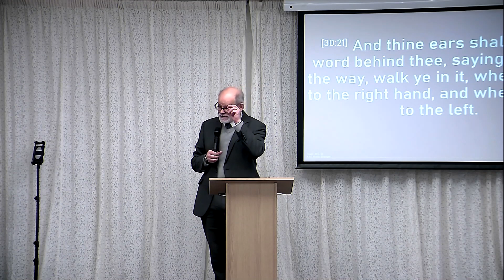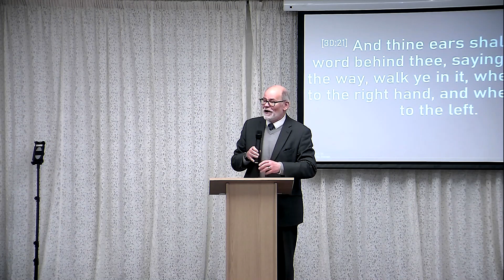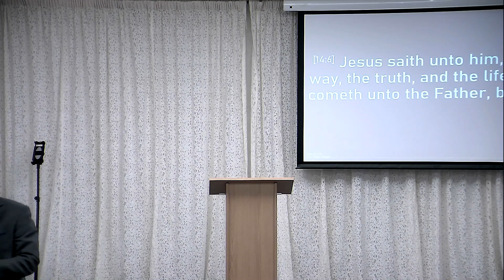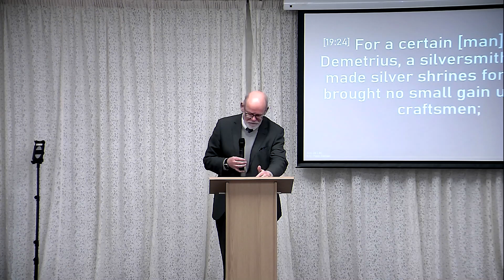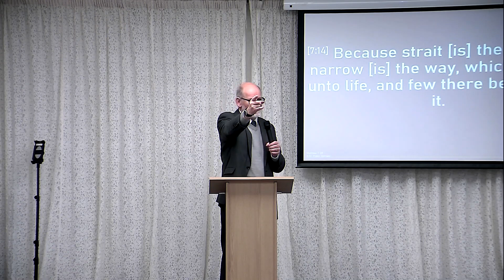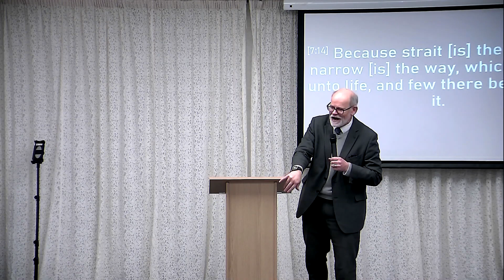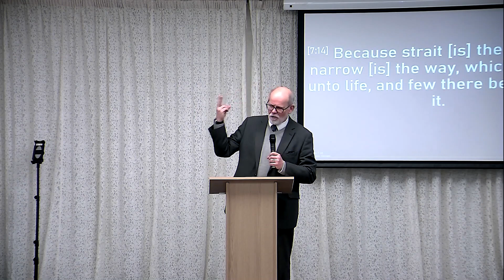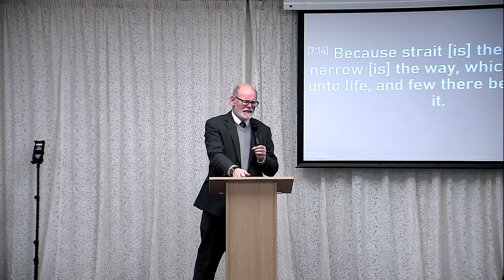This is the way, walk ye in it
Preaching on Isaiah 30:21 delivered by Rev Mark Gadd.